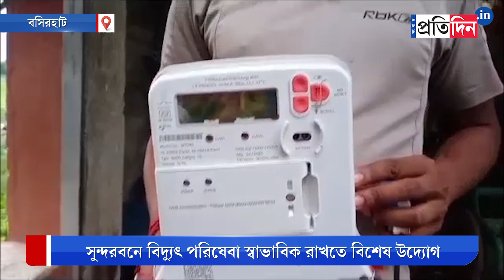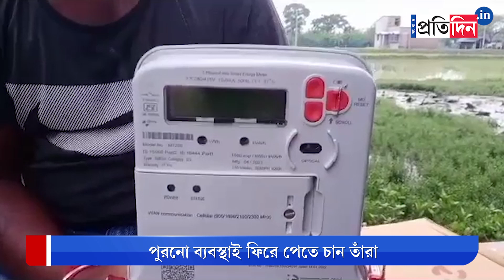Smart prepaid meter installed in Sundarbans । Sangbad Pratidin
Smart prepaid meter installed in Sundarbans. This initiative is to keep electricity service normal